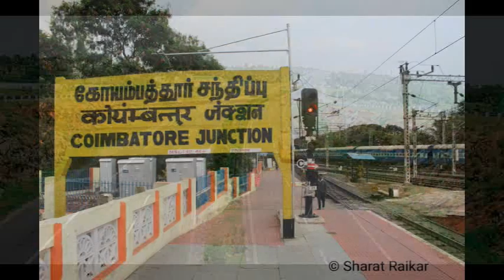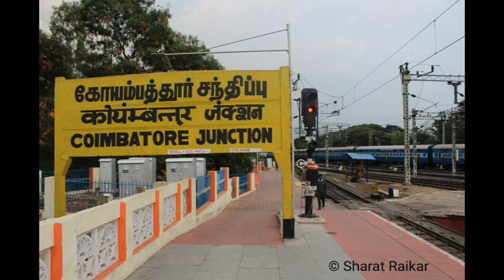இன்றைய புதுக்கோட்டை மாவட்டச் செய்திகள் | MrCheNews| 21-10-18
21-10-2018 புதுக்கோட்டை மாவட்டச் செய்திகள் இங்கே ஒலிக்கிறது. கேட்டுப் பயனடையுங்கள்.